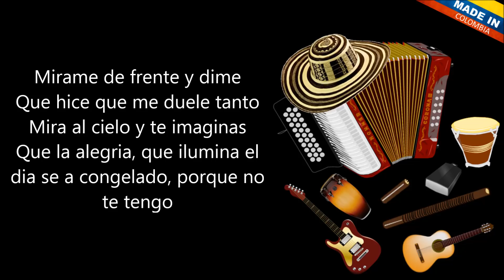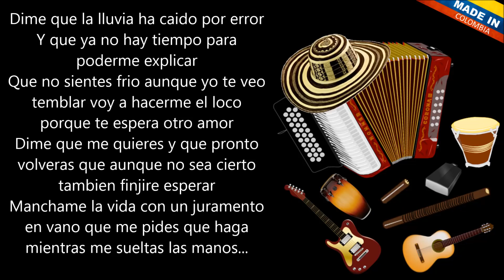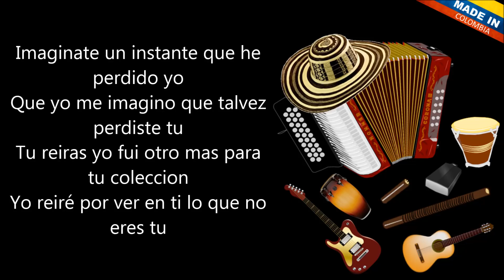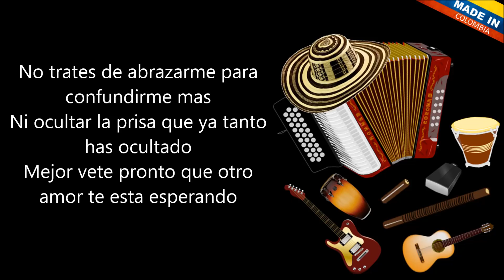Nunca niegues que te amo Los Inquietos Del Vallenato Letra